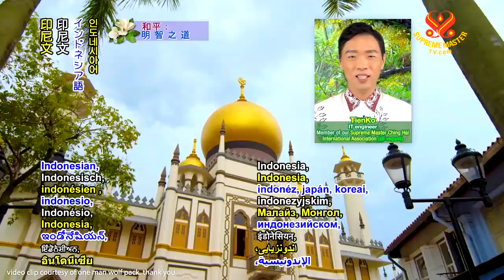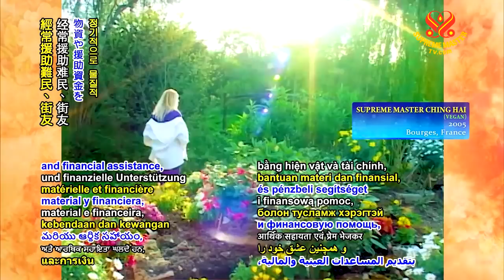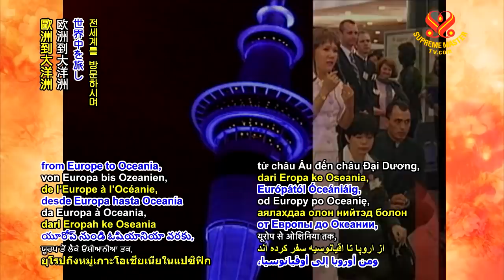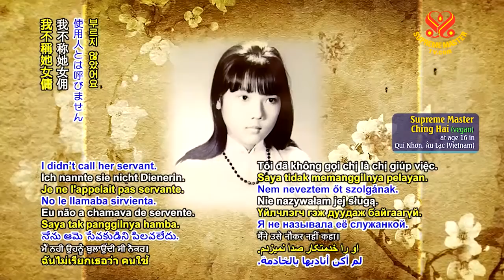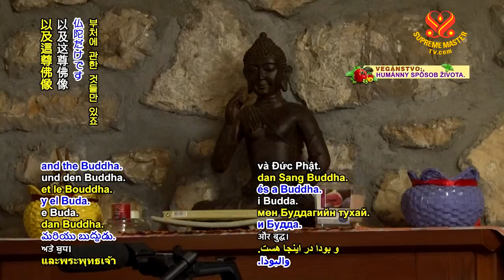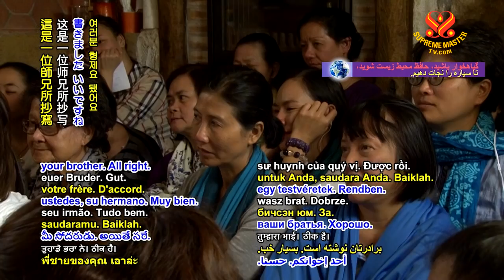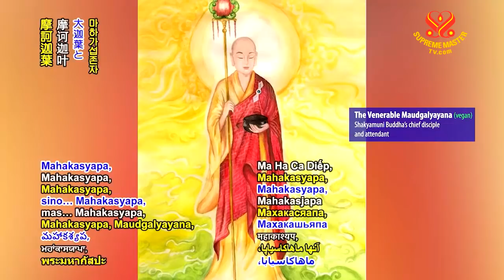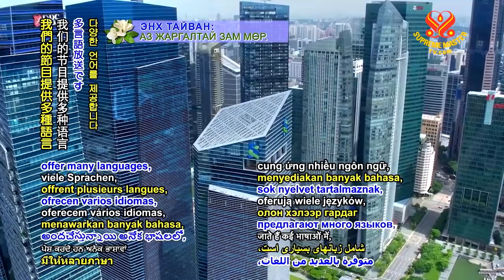Buddhist Stories: "The Story of Sai Ma" - Part 3 of 6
France, September 07, 2015.